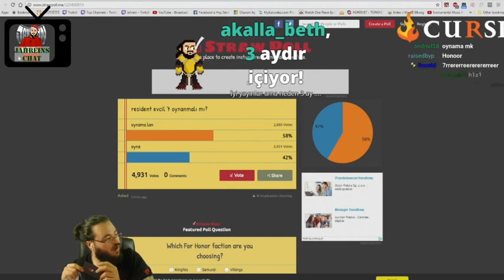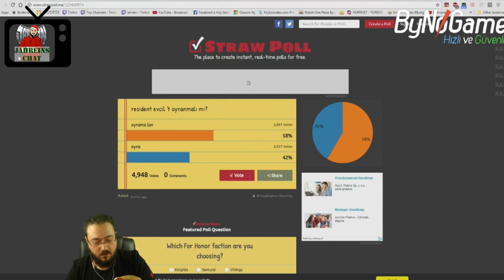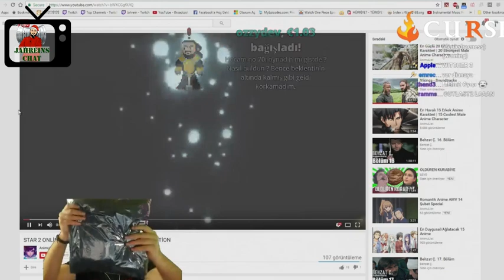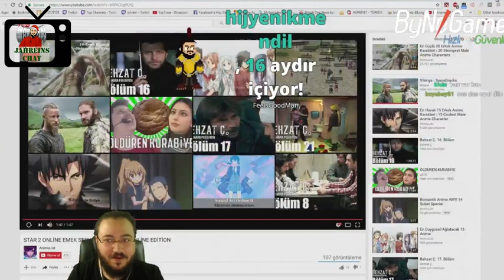Jahrein | Sevgililer Günü Hediyesini Açıyor #1